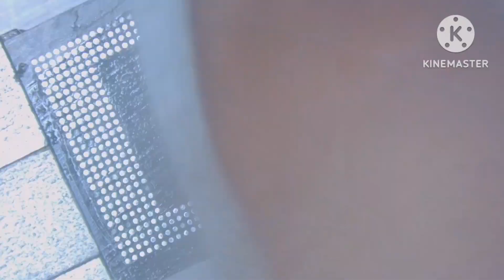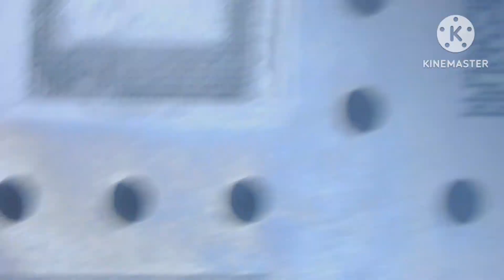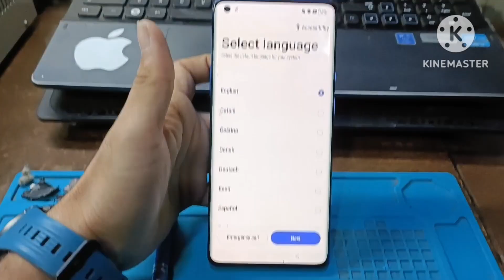OnePlus 8 pro Restart Problem || OnePlus 8 pro Only Ram Reboling 💯 Sloved @mobile Technical Fix 📱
OnePlus 8 pro cpu

oneplus 8 pro cpu reball

oneplus 8 pro cpu throttling test

oneplus 8 pro processor

oneplus 8 pro specifications

oneplus 8 pro snapdragon

processor

oneplus 8 pro full specifications

oneplus 8 pro specification and

OnePlus 8 pro Reasrt

oneplus 8 pro restart phone

oneplus 8 pro restart problem

oneplus 8 pro restart

OnePlus 8

oneplus 8 pro in 2023

OnePlus resart

oneplus restart problem

oneplus restart kaise kare

oneplus restart button

oneplus restart bootloader

oneplus restart telugu

oneplus restart kaise mare

oneplus restart loop

oneplus restart problem tamil

oneplus restart issue

restart oneplus nord ce 3 lite

OnePlus hang|

oneplus hang solution

oneplus hang problem

oneplus hang on logo

oneplus hang issue

oneplus 6t hang problem solution

oneplus 6 hang on logo

oneplus 8t hang problem

oneplus 7t hang on logo

oneplus 9rt hang problem

oneplus 11r hang problem

OnePlus crash

oneplus crashdump mode

oneplus crashdump mode repair

Cost

oneplus crashdump mode

solution

oneplus crash test

oneplus crash mode

oneplus crash

oneplus crashdump mode tamil

OnePlus

oneplus 11r

oneplus 11

oneplus 12

oneplus nord ce 2 5g lite

oneplus open

oneplus 10r